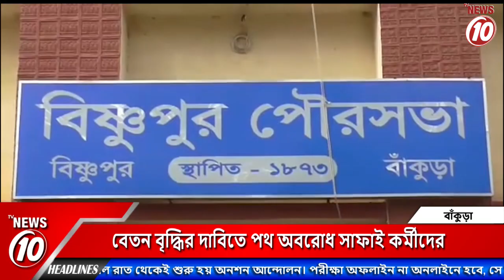বেতন বৃদ্ধির দাবিতে পথ অবরোধ সাফাই কর্মীদের | Bankura news